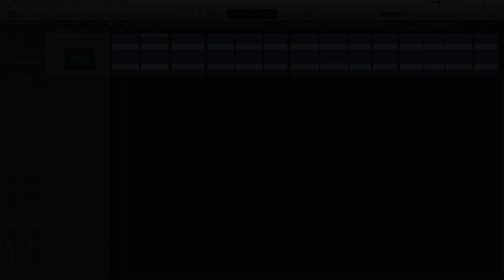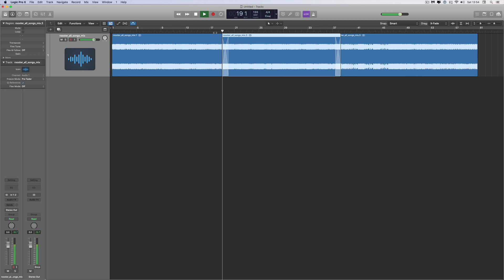Logic Pro X Tips 55 - Crossfades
audio region cross fades in Logic Pro X